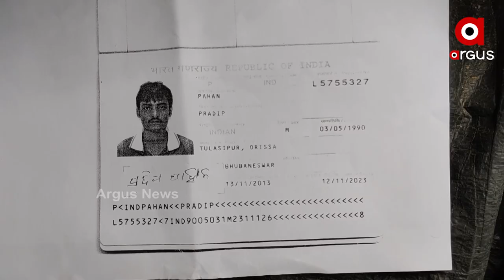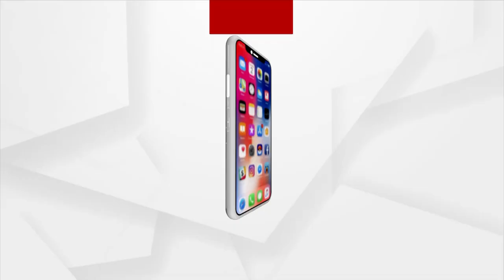Odia Labourer Dies in Oman | ArgusNews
Pradeep Pahan of Kamalapadar village under Khallikot police station in Ganjam district had traveled to Oman a few years back through an agent. There he worked for Dolphin Trading and Investment. Last Tuesday, other odia labourer staying therer eported to Pradeep family members  about Pradeep's Death